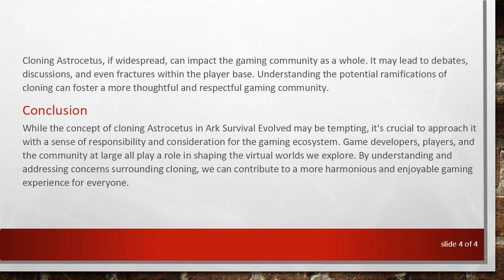Understanding and Addressing Concerns: Cloning Astrocetus in Ark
Explore the intricacies of cloning Astrocetus in Ark Survival Evolved. Gain insights into the ethical considerations and potential consequences of such actions within the gaming community.

Ark Survival Evolved, a popular open-world survival game, offers players a vast and dynamic environment to explore. The game features a diverse array of creatures, each with its own unique attributes and challenges. Among these creatures is the Astrocetus, a majestic and powerful creature that has caught the attention of many players.

The Temptation of Cloning

In the gaming community, the concept of cloning within the virtual realm has always been a topic of fascination. Cloning Astrocetus in Ark Survival Evolved, however, raises various ethical and gameplay concerns. The process of cloning, if achievable, might provide players with an unfair advantage or disrupt the balance carefully designed by the game developers.

The Quest for Cloning Astrocetus

As players explore the possibilities of cloning Astrocetus, it's essential to understand the potential consequences. Cloning, if not regulated within the game mechanics, could lead to an imbalance in the gameplay experience. Game developers often invest time and effort in creating a balanced and enjoyable environment for all players, and cloning might disrupt this delicate equilibrium.

Ethical Considerations

While the notion of cloning within a virtual world may seem detached from reality, ethical considerations persist. Cloning Astrocetus or any creature in the game prompts players to question the intended gameplay experience and whether such actions align with the spirit of fair play.

Game Developers' Perspective

From the developers' standpoint, maintaining a fair and enjoyable gaming environment is paramount. Introducing cloning mechanisms requires careful thought and consideration to prevent unintended consequences. Game developers often release updates and patches to address such issues, ensuring that the gameplay remains engaging and balanced for all participants.

Community Impact

Cloning Astrocetus, if widespread, can impact the gaming community as a whole. It may lead to debates, discussions, and even fractures within the player base. Understanding the potential ramifications of cloning can foster a more thoughtful and respectful gaming community.

Conclusion

While the concept of cloning Astrocetus in Ark Survival Evolved may be tempting, it's crucial to approach it with a sense of responsibility and consideration for the gaming ecosystem. Game developers, players, and the community at large all play a role in shaping the virtual worlds we explore. By understanding and addressing concerns surrounding cloning, we can contribute to a more harmonious and enjoyable gaming experience for everyone.